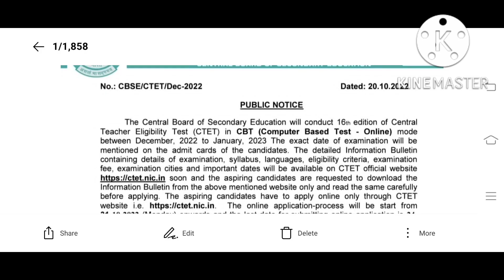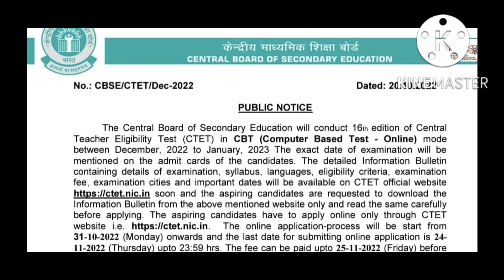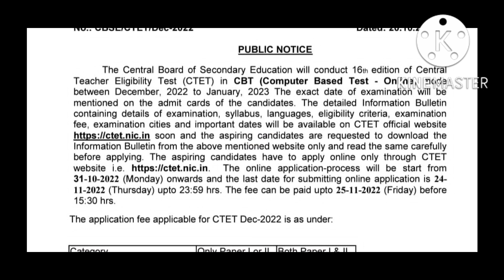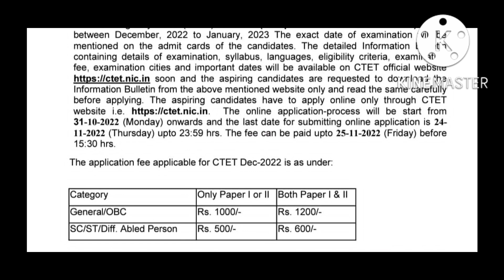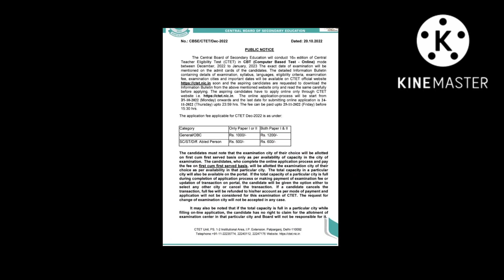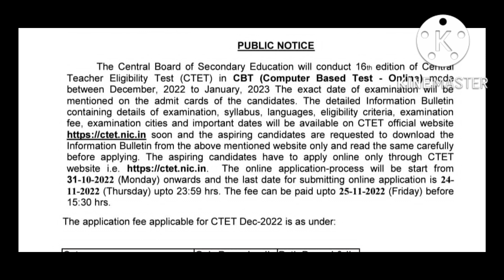CTET Notification 2022 ||Applications? || Full Details in Telugu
TSPSC jobs
Ts jobs
Telangana jobs
Today job updates
Today jobs
TSPSC job updates
Latest job updates
DSC notification
TRT notification
DSC updates
TRT updates
Tet notification
Tet notification ts
ts Tet
kotani dattu
DSC doubts
DSC notification
TET notification
JL notification
DL notification
UGC NET notification
For Best Content.